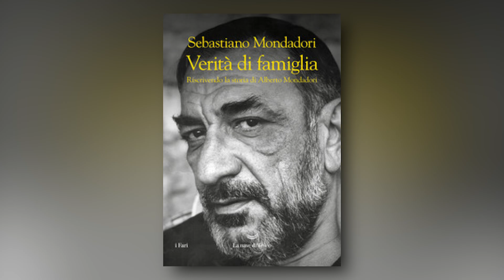Presentati i tre vincitori del Premio Elba Raffaello Brignetti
La prima delle tre serate evento della 51 esima edizione, il ricordo dello scrittore